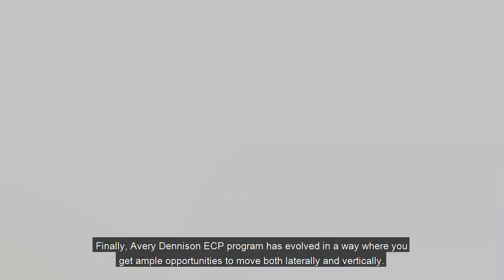Early Career Development Program South Asia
Listen to our fresh talents sharing their opinions and thoughts on their early careers at Avery Dennison.